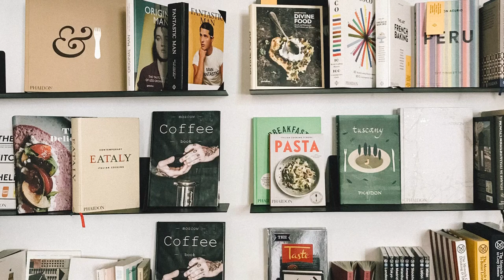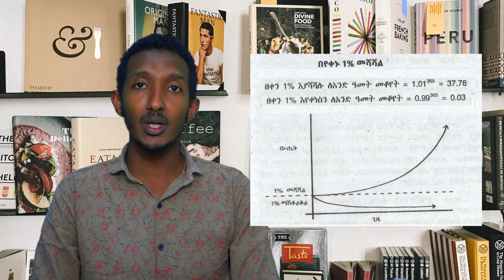ምርጥ መጽሀፍ የልማድ አስደናቂ ኃይል (ATOMIC HABIT) በትንንሽ መሻሻሎች ትልቅ ስኬት ማስመዝገብ. Tiny change remarkable result.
ይህ ቪድዮ ምን መጽሀፍ ላንብብ ብለው እያሰቡ ላሉ ሰዎች የመጽሀፍ ጥቆማ የሰጠንበት በአማረኛ የተዘጋጀ ቪድዮ ሲሆን በቪድዮውም በJAMES CLEAR የተጻፈው “ATOMIC HABIT” ወይም በድረስ ጋሻነህ ተተርጉሞ የቀረበው የልማድ አስደናቂ ኃይል” የሚለው መጽሐፍ በጥቂቱ የተዳሰሰበት ክፍል ነው፡፡
# Tinychangeremarkableresult